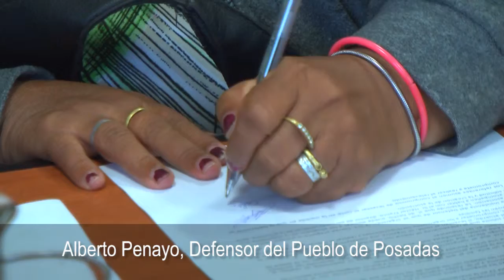Tras acuerdo con la Defensoría del Pueblo, manifestantes de ruta 12 y Cabo de Horno levantaron el co